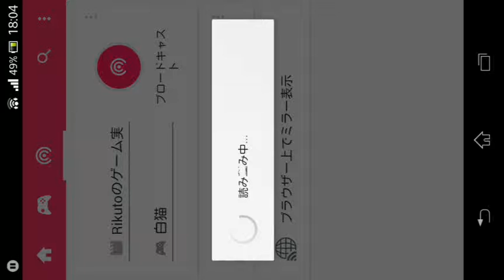シャルロット友情覚醒!!